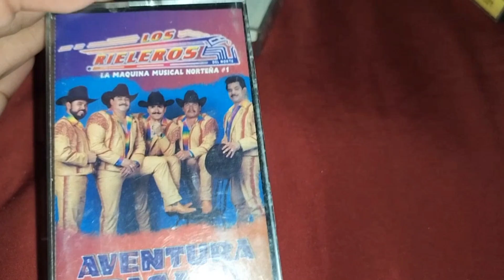My $713 CASSETTE Collection